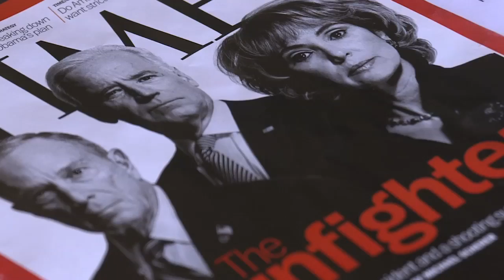Behind the Scenes with Gabby Giffords and Mark Kelly: January 30th 2013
Follow Gabby Giffords and Mark Kelly behind-the-scenes as they testify about gun violence prevention before the U.S. Senate Judiciary Committee.